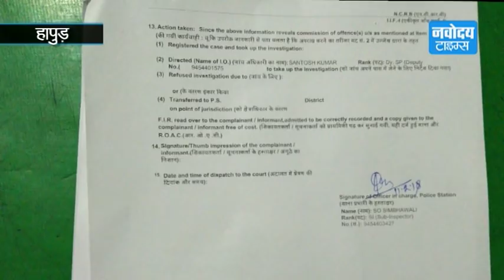शादीशुदा जोड़े के साथ हुई ऐसी हरकत ! देखिए वीडियो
यूपी के हापुड़ में दरिंदो की दरिंदगी का मामला सामने आया है। थाना सिम्भावली क्षेत्र के सैफी कॉलोनी में दबंगो ने पहले शादीशुदा जोड़े के साथ जमकर छेड़छाड़ की और फिर उनके साथ मारपीट की। मारपीट करने के बाद आधा दर्जन से अधिक दबंगो ने वीडियो बना लिया और अब उसको सोशल मिडिया पर वायरल कर दिया।